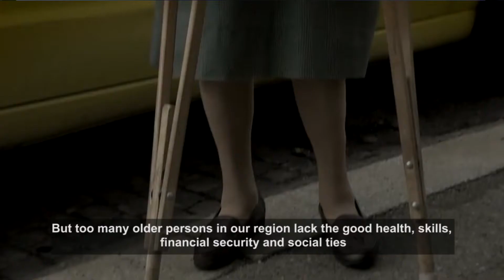IDOP 2018 - In cooperation of Beauty of Help Foundation and UNFPA